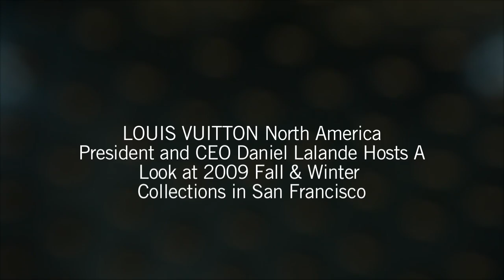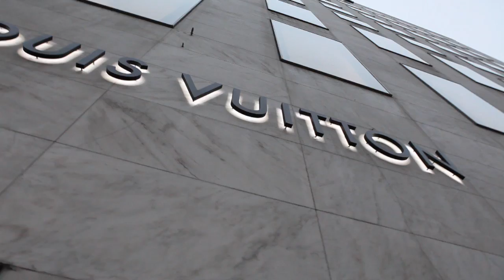Louis Vuitton San Francisco Maison event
Louis Vuitton North America President and CEO Daniel Lalande hosts cocktails and a look at 2009 Fall/Winter Collections benefiting Camp Erin